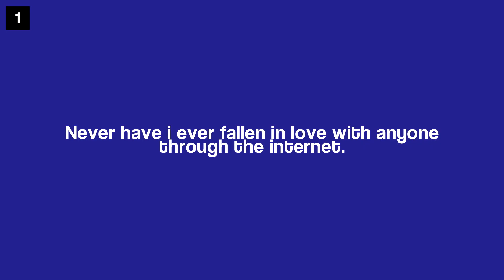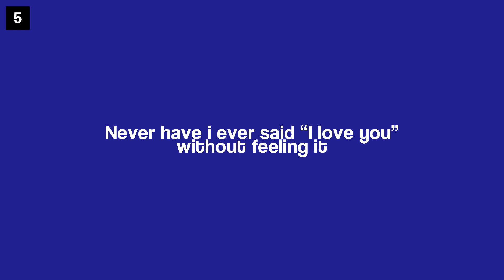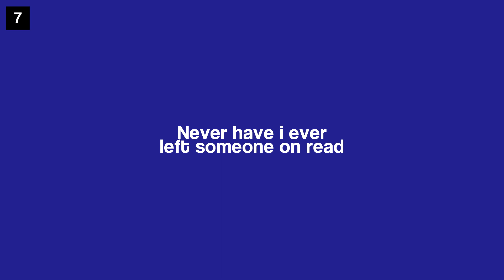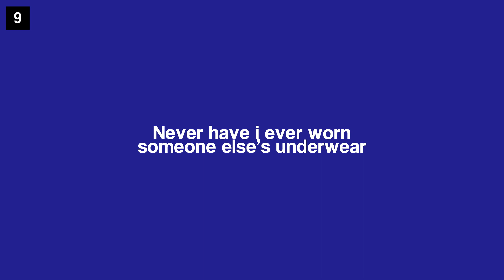Never Have I Ever - Episode 01 | RACIIT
"If you have friends who are as weird as you, then you have everything."

Watch as our very own RACIITians, Umeshaa, Ishfaaq, Induwara and Dinuri expose themselves on the first episode of our new series, "Never Have I Ever"!